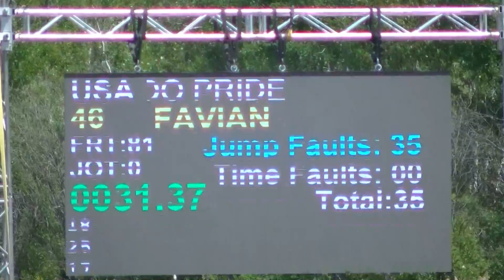Valerie Vizcarrondo Pride & Favian CCI 3L SJ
Bromont CCI
Bromont Quebec